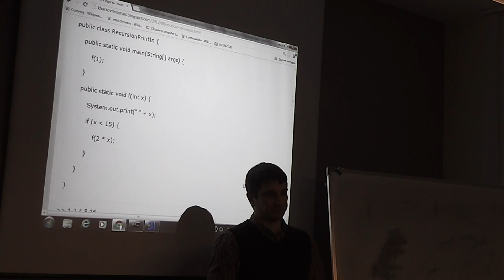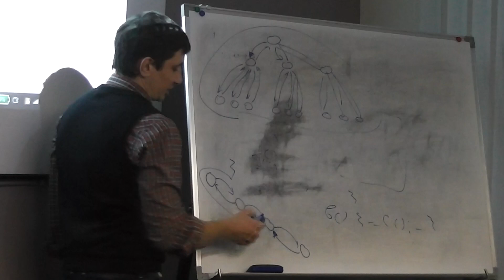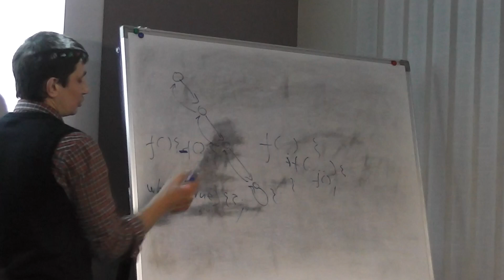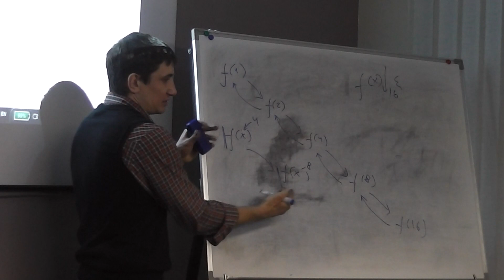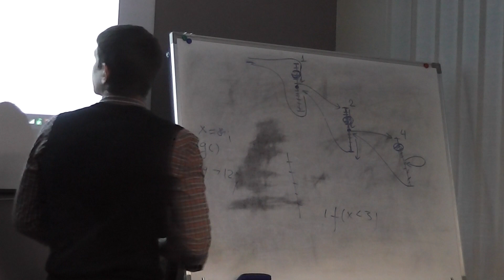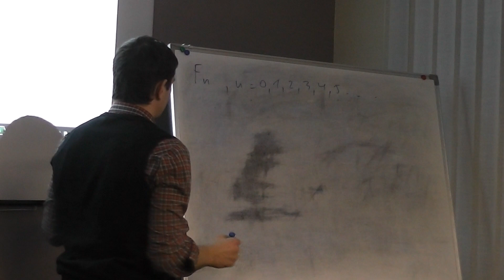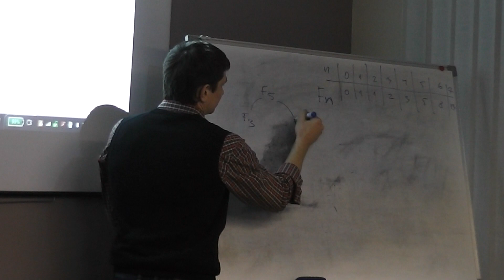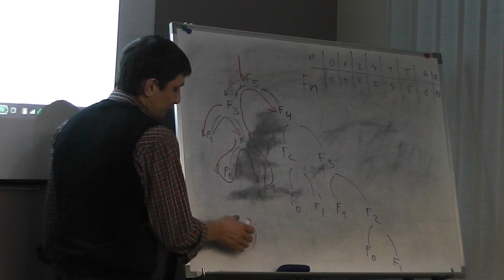Java Core January: Recursion. Лекция #2 (Часть 1)